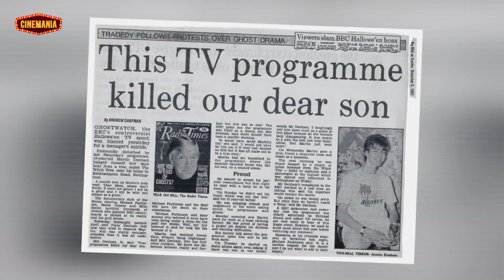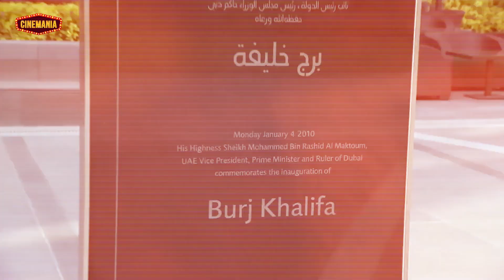La película prohibida de Netflix | ¡Moana está muert@! | No aguantaron la película y dejaron el cine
De noche con el diabl0, la película prohibida de Netflix que su protagonista pidió no ver por atemorizante escena: ¿es una historia real?